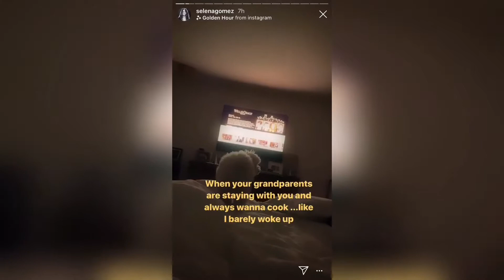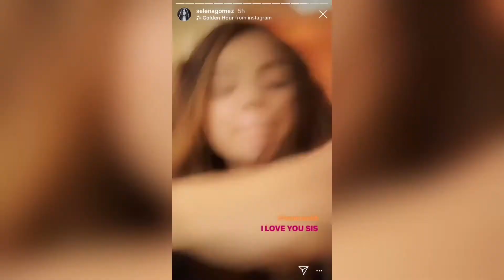Selena Gomez via instagram